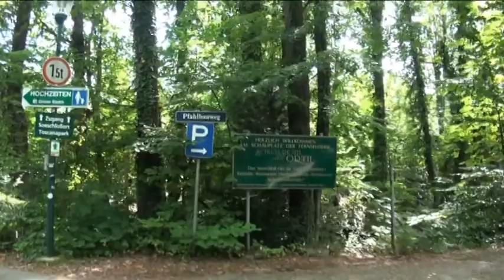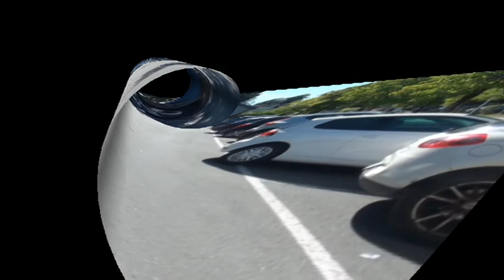Salzbursko - Gmunden a Attersee 25. 08. 2020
Ráno vyrážíme asi 100 km daleko od Gollingu do města keramiky, Gmundenu. Zaparkujeme kousek od parku Toscana, parkoviště zdarma, a pokračujeme pěšky do města. Prohlédneme si krásné městečko, poslechneme zvonkohru na radnici a při zpáteční cestě se zastavíme ještě u "vodního"zámku "Schloss Ort". Na parkoviště se vracíme přes park Toscana, Z Gmundenu se přesuneme k jezeru Attersee, kde se chceme vykoupat. Prvně ale hledáme někde něco na jídlo, což je velký problém. Nakonec zakotvíme v městečku Attersee am Attersee, kde se po obědě krátce projdeme a potom hledáme pláž na koupání. Jenomže je zde všude problém s koupáním psů v jezeře, tak to vzdáme a vracíme se zpět do Gollingu.